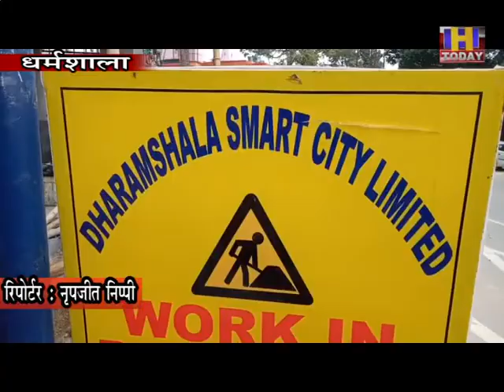20 nov 3 धर्मशाला में स्मार्ट रोड़ का कार्य शुरू15 माह का टारगेट, फुटपाथ भी बनेंगे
धर्मशाला में स्मार्ट रोड़ का कार्य शुरू
15 माह का टारगेट, फुटपाथ भी बनेंगे